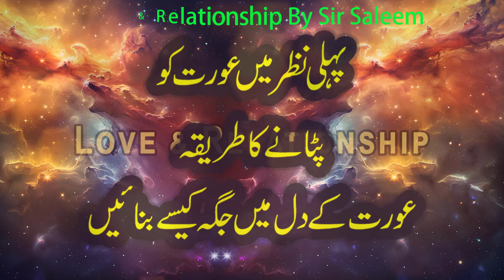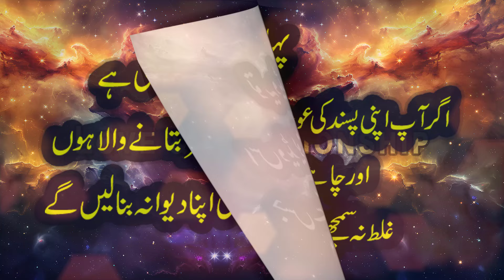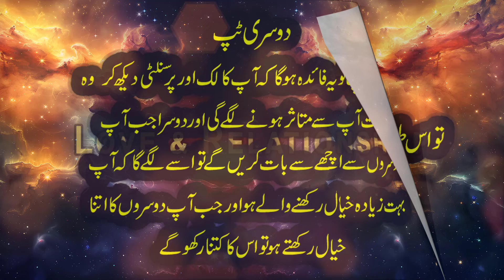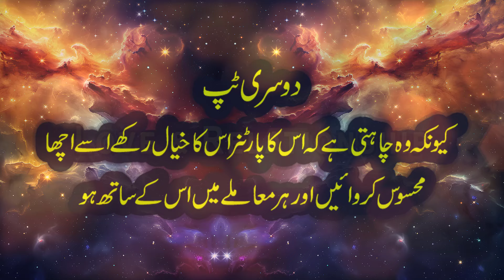Pehli Nazar Mein Aurat Ko Patane Ka Tarika | Aurat Ke Dil Mein Jagah Kaise Banaye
Pehli Nazar Mein Aurat Ko Patane Ka Tarika
Aurat Ke Dil Mein Jagah Kaise Banaye